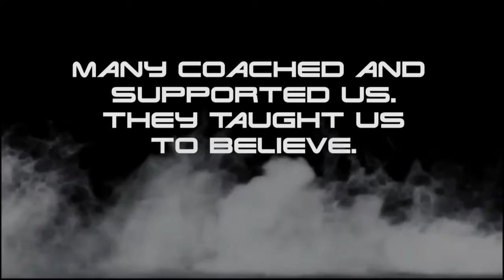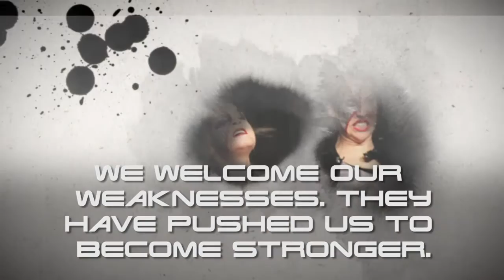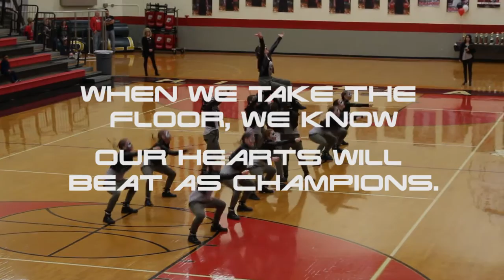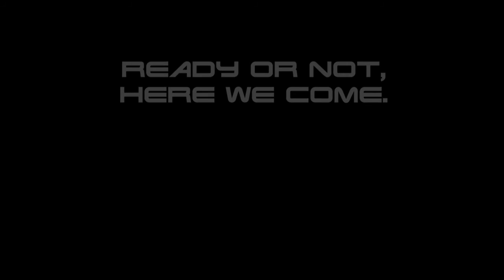Devilettes Prep for State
I produced this video as part of a pep assembly at Villa Grove High School to help send them off to compete for the IDTA State Championship in hip hop dance. Their theme this year was Terminator. I hope you enjoy it!